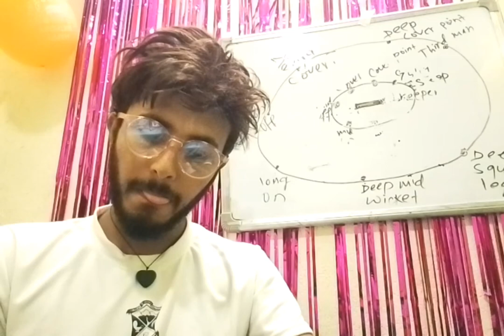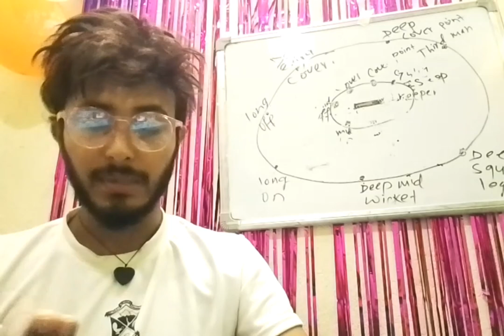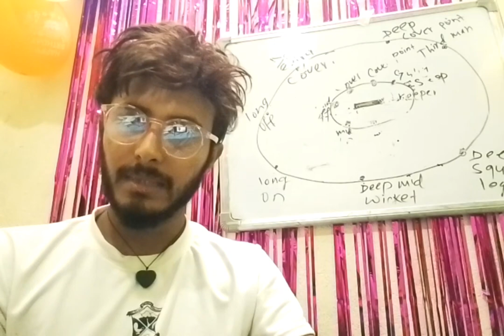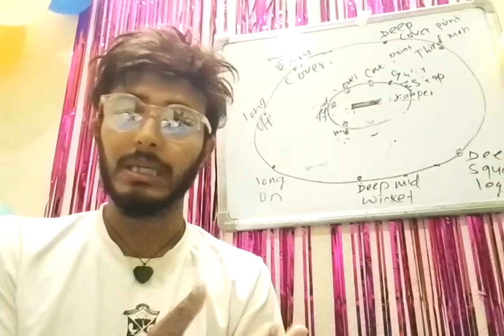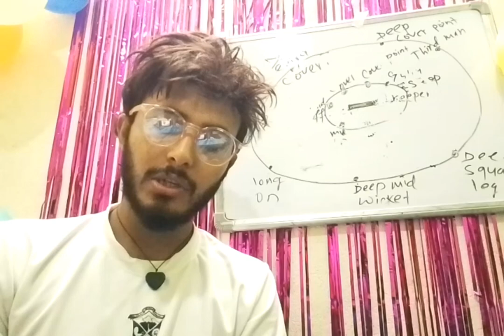What could be playing 11 for nepal vs kuwait || nepal vs kuwait cricket live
our videos covers topics:-
Nepal cricket news
nepal cricket upcoming matches
nepal cricket live
nepal vs kuwait cricket live
nepal into the semifinal
Acc mens premier cup 2023
nepal vs kuwait
oman vs uae
sandeep lamichhane
what is super over
super over bhaneko k ho?
super over

hamro khelkud
OSR sports
Daily cricket
Cricket Association of Nepal (CAN)